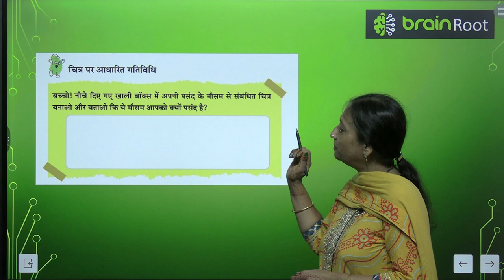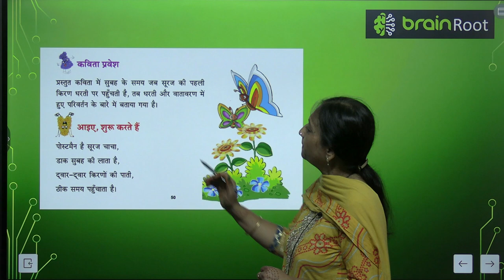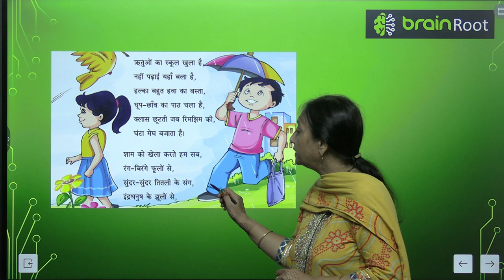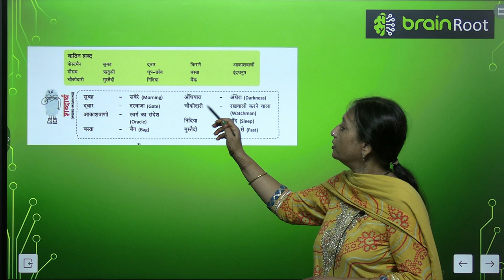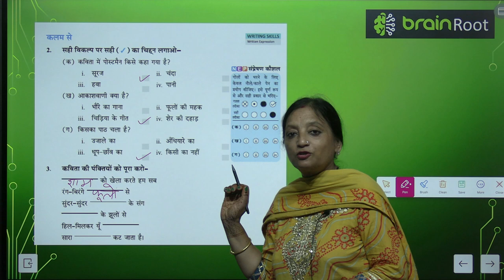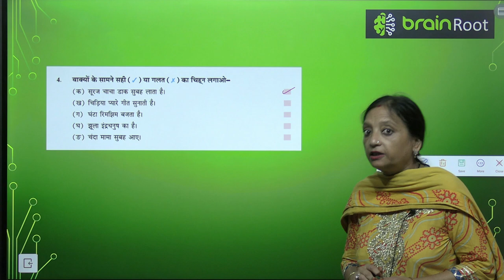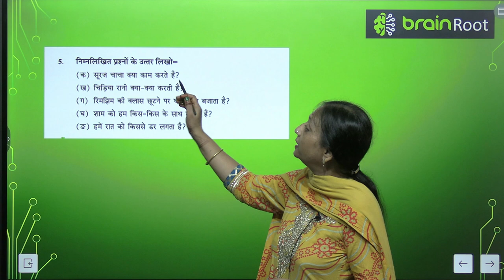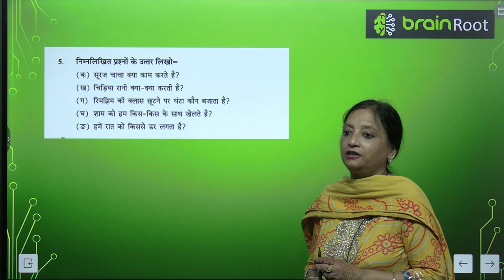AMIT PUBLISHING HOUSE BRAIN ROOT TARANG CLASS 2 CHAPTER 8 RITUO KA SCHOOL